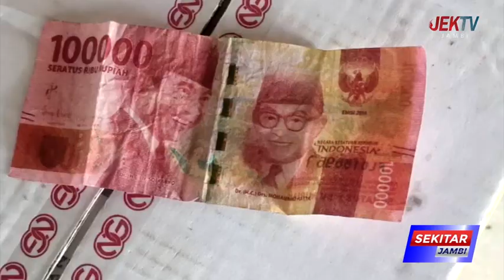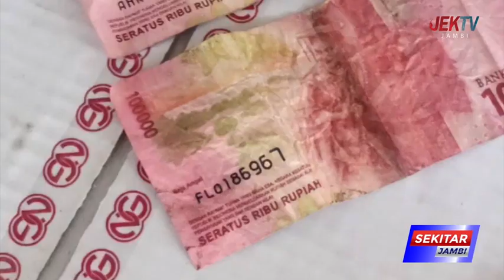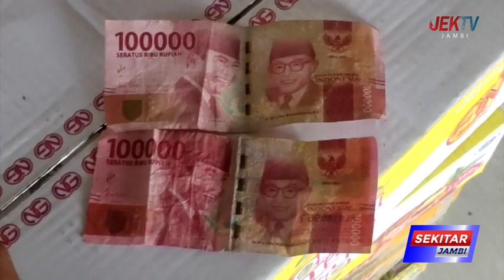WARUNG KECIL JADI SASARAN PENUKARAN UANG PALSU